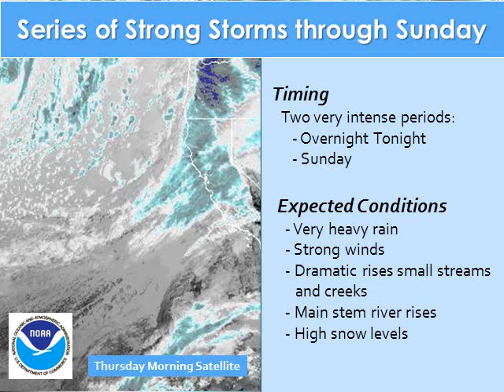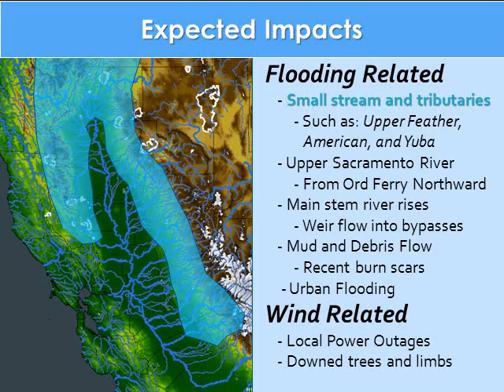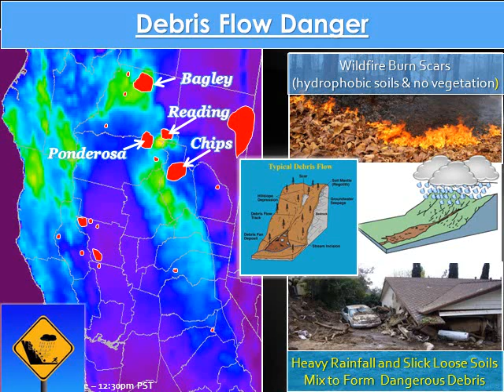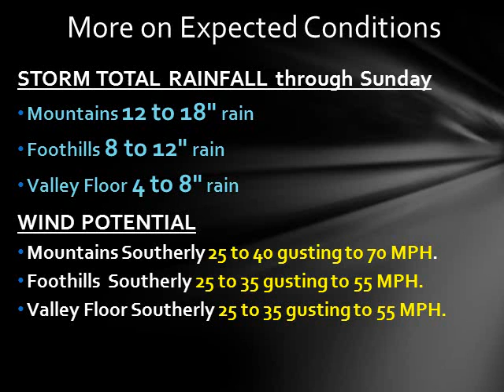Storm Update from NWS Sacramento Nov 29, 2012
This video is a weather briefing provided by the National Weather Service forecast office in Sacramento, California.